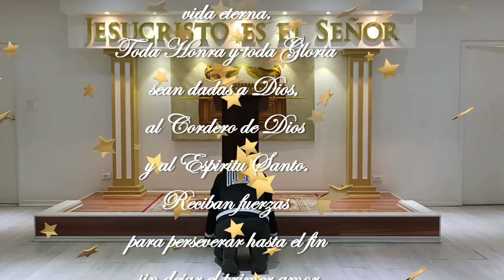Nuevo Lanzamiento del single "Primer Amor".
Pero tengo esto contra ti: que has dejado tu primer amor. `Recuerda, por tanto, de dónde has caído y arrepiéntete, y haz las obras que hiciste al principio; si no, vendré a ti y quitaré tu candelabro de su lugar, si no te arrepientes

Este tema lo escribí leyendo la biblia una noche pasando por un desierto grande con una tormenta fuerte que parece que no termina nunca, pero Dios sabe el momento exacto y preciso y el tiempo necesario para ser moldeado en sus manos.

Porque de tal manera amó Dios al mundo, que dio a su Hijo unigénito, para que todo aquel que cree en El, no se pierda, más tenga vida eterna.
Juan 3:16

El que crea en mi aunque muera vivirá ETERNAMENTE
y conocerán la verdad, y la verdad os hará libres. JUAN 8:32